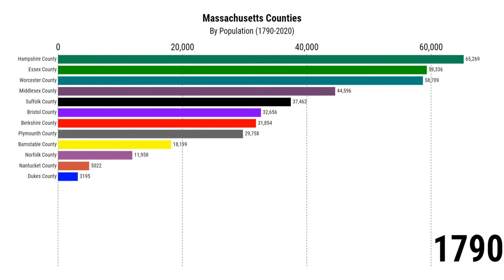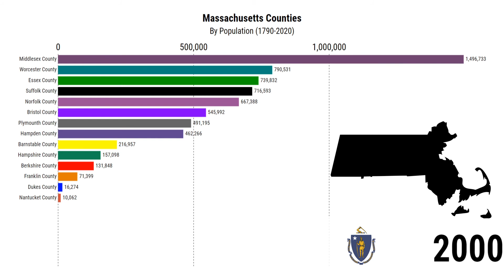Massachusetts County Populations | 1790-2020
Let's take a look at the population shifts and trends of Massachusetts Counties!

Moving Bar Graph Data

Awesome Music:
Cyberpunk Dynamic Sport by Infraction

Barnstable County
Berkshire County
Bristol County
Dukes County
Essex County
Franklin County
Hampden County
Hampshire County
Middlesex County
Nantucket County
Norfolk County
Plymounth County
Suffolk County
Worcester County